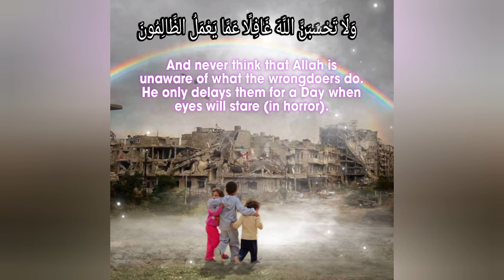Islamic Wallpaper/Dpz || Masjid Al Aqsa Dp Photo || Palestine Photos